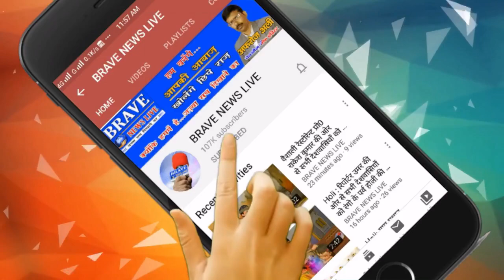लॉकडाउन में वरुण अर्जुन चिकित्सा महाविद्यालय में गूंजी किलकारियां, महिला ने तीन बच्चों को दिया जन्म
About Channel:
Social Media Handles:
Payee Name : Afroz Ali
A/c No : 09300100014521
Bank Name : Bank of Baroda
IFSC Code : BARB0KATRAX